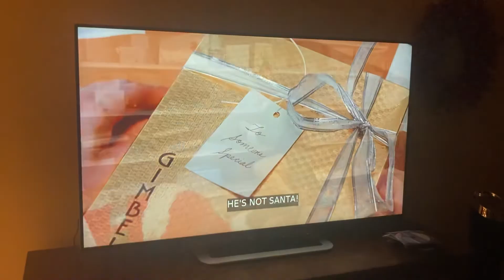Elf (2003) - Fake Santa Fight Scene 12/16/21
This video was recorded back in 12/16/21.